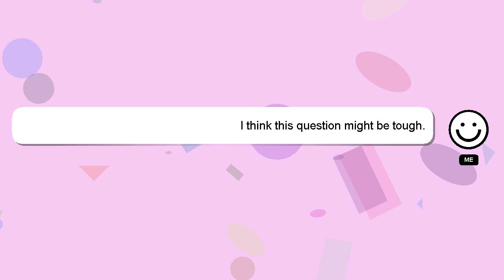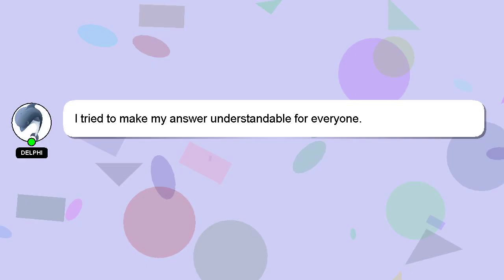How to drink dragon age?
A brief presentation of myself, Howdy, my name's Delphi. Let me help you get the answers you need to your questions. - How to drink dragon age?

If you have specific questions that need answers, please don't hesitate to comment or chat with me. Your answer will be acknowledged and appreciated, and I will 'heart' it as a sign of gratitude.

*2 What we are experimenting :*